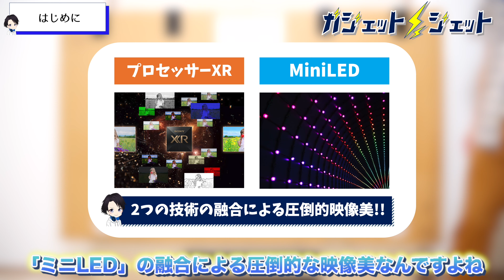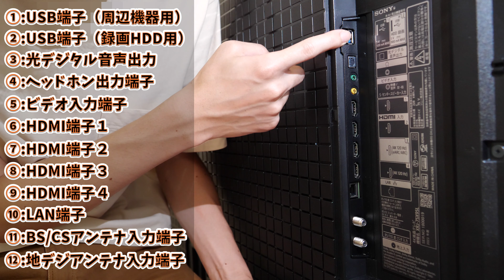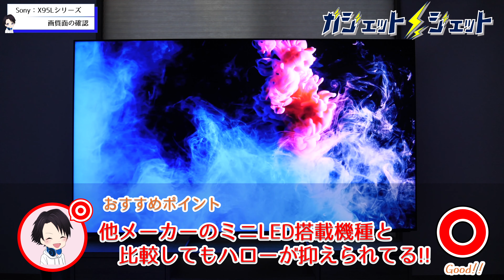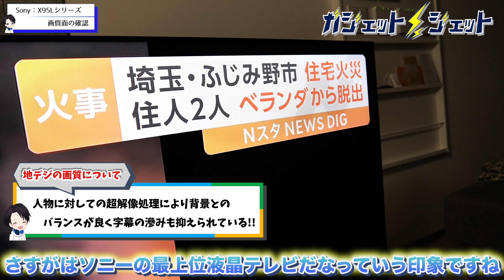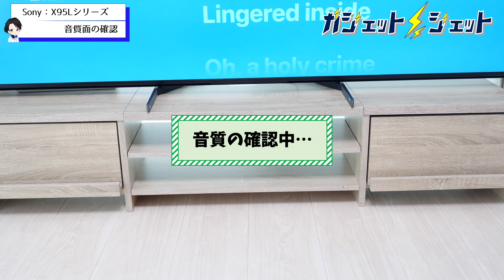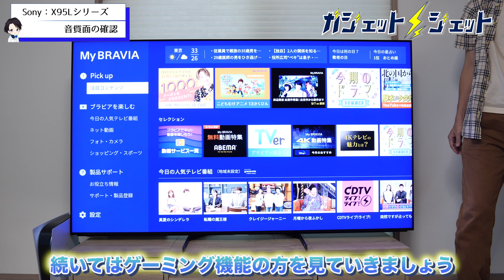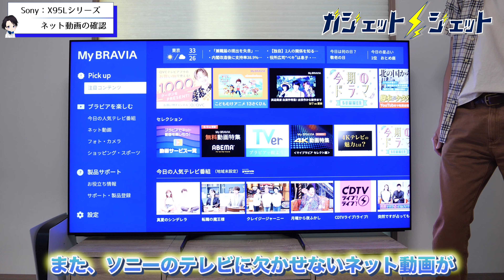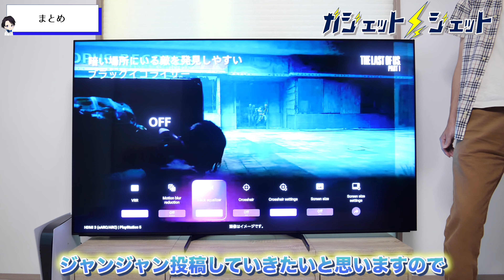【おすすめ最新ソニーテレビ】X95L実機レビュー！2023年最新の4KminiLED搭載のSonyの液晶テレビ！75X95L最上位モデルのレビュー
2023年最新のソニーminiLED搭載機種「75X95L」を実機レビュー！
もちろん忖度なしのレビューで不満点もご紹介しております。
ただ、最もおすすめできる１台となっております。
このレビューを見て皆さんの感想を教えてください！質問も募集しております！

【今回紹介した製品】ソニー 65V型 4K 液晶 Mini LED テレビ ブラビアXRJ-65X95L BRAVIA XR

▼使用機材
パナソニック ミラーレス一眼カメラ ルミックス GH5S ボディ ブラック DC-GH5S-K

Manfrotto 三脚 Elementトラベル三脚 スモール レッド アルミ製 最大耐荷重4kg 5段 コンパクト ミラーレス一眼 運動会 旅行 ブイログ MKELES5RD-BH